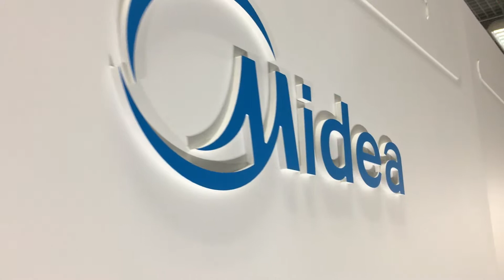Midea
видео новости в реальном времени